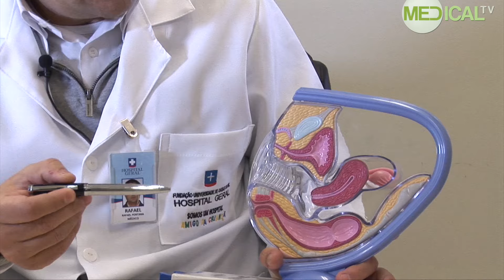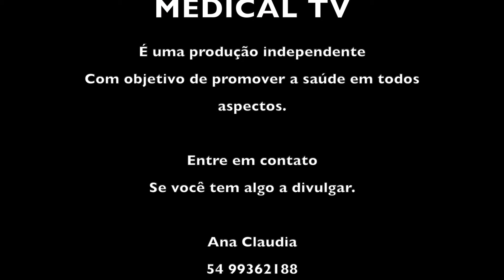HPV causas, sintomas e prevenções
Um vírus muito comum na população que pode causar câncer em várias partes do corpo mas que pode ser previnido com atitudes ou vacina. Uma equipe multidisciplinar de saúde composta por várias especialidades esclarece este que é causa do terceiro câncer mais comum na mulher.